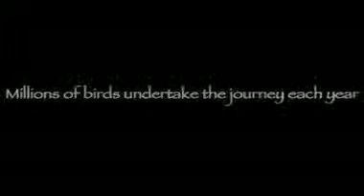Παγκόσμια Ημέρα για τα Μεταναστευτικά Πουλιά 2009